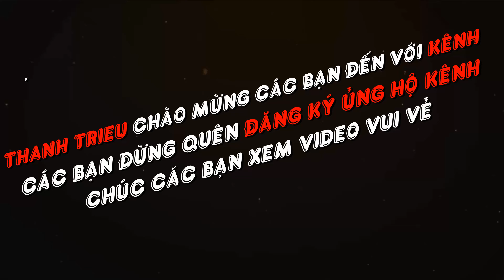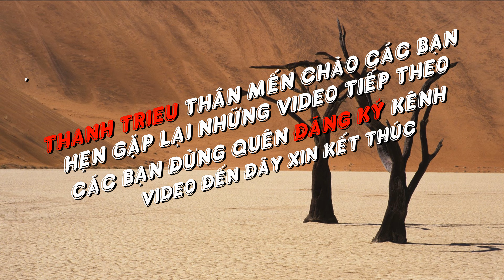Thanh Trieu - THU HOẠCH CÀ BI TRÁI THẤY MÊ LUÔN - VIDEO 4K